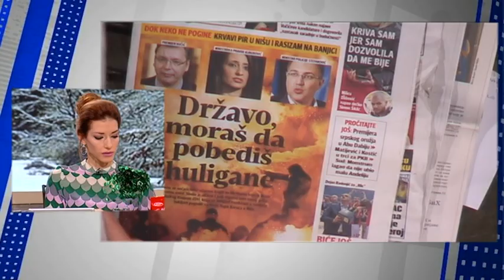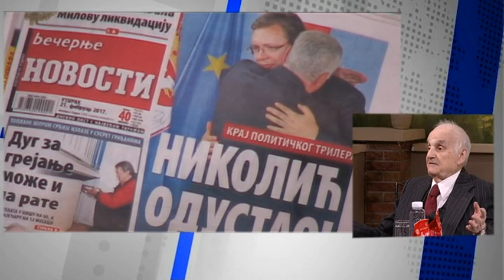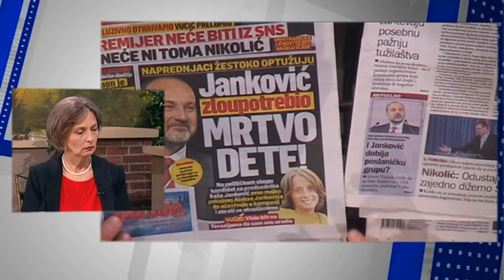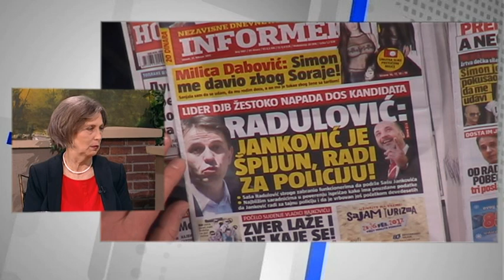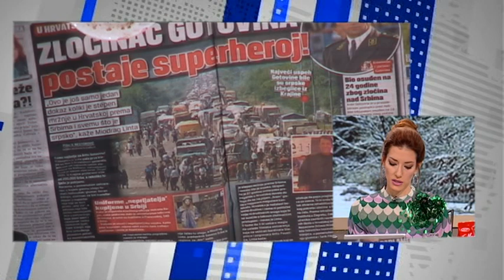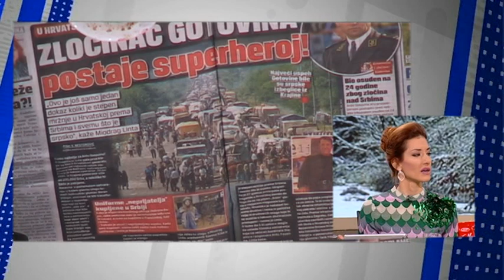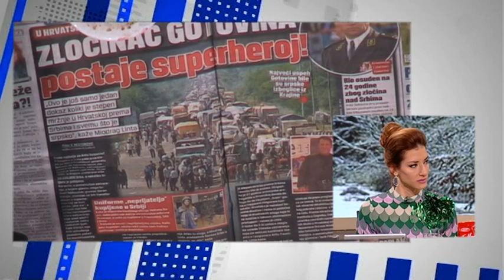Dobro Jutro - Jovana & Srdjan - Ljubinka Milincic, Pero Zlatar - 21.02.2017.